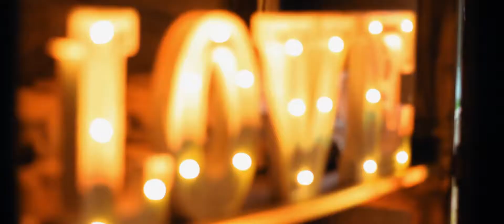Thays & Cris :: Casamento Trailer